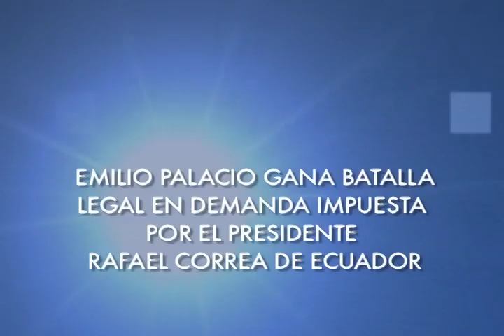Emilio Palacio gana batalla legal en Ecuador en demanda impuesta por Rafael Correa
El ex editor de opinión del Diario ecuatoriano El Universo, Emilio Palacio, ganó una batalla ante la justicia de su país que puso en suspenso la sentencia que pendía sobre él.
El periodista ecuatoriano está contento con el logro de su equipo legal que logró que la segunda sala penal del Guayas diera paso al recurso de hecho en su contra hacia la Corte Nacional de Justicia, cuyo traslado implica momentáneamente una suspensión de la ejecución del pedido de tres años de cárcel y pago de $40 millones de dólares para indemnizar al presidente de Ecuador Rafael Correa.